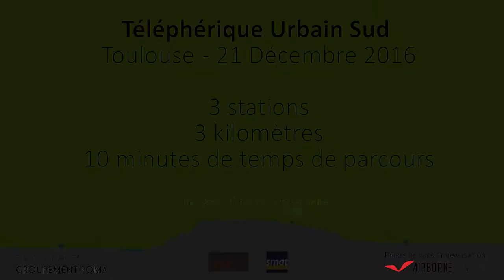The new urban cable car - Toulouse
Alongside the EUROCITIES mobility forum meeting in Toulouse, Tisséo presented the new project "Téléphérique Urbain Sud" ready by 2020.